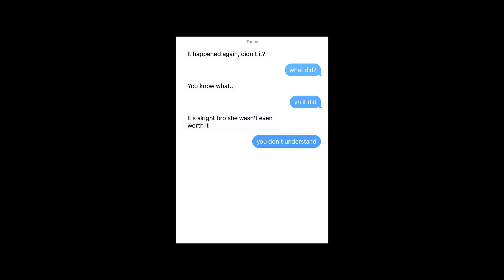Fuuz - Gone Again (Official Music Video)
Watch the official video for "Gone Again" by Fuuz.